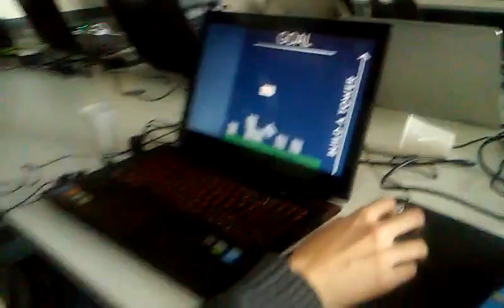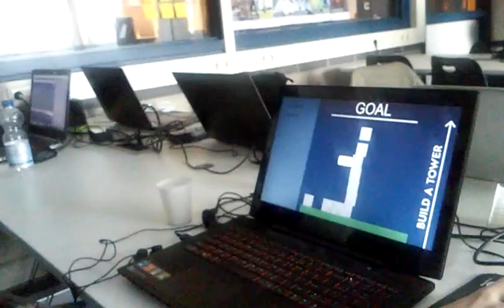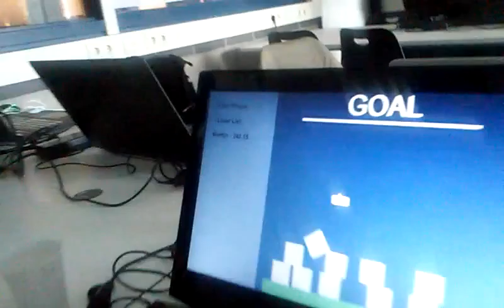Trump Tower Terror - Verwantschap Editie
Je weet zelluf.
Je bois, Jim Sanders & Nevin Wouters